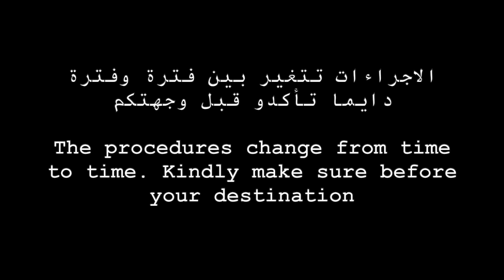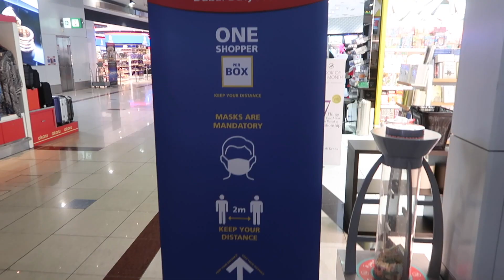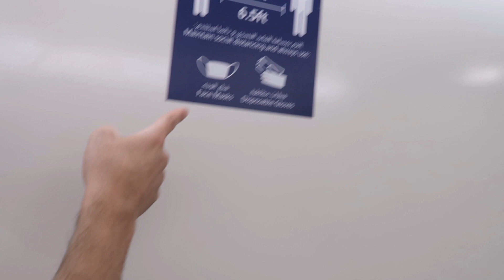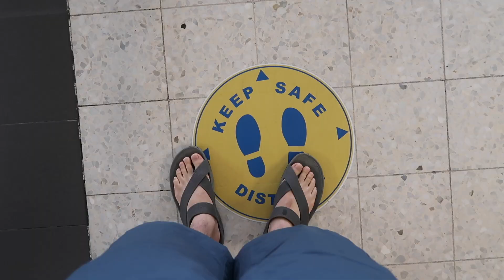Traveling during Corona 2020 مسافر سياحة وقت الكورونا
مسافر سياحة إلي المالديفز في إجازة عيد الاضحى وقت الكورونا.. شوفو الاجراءات
ضروري جدا